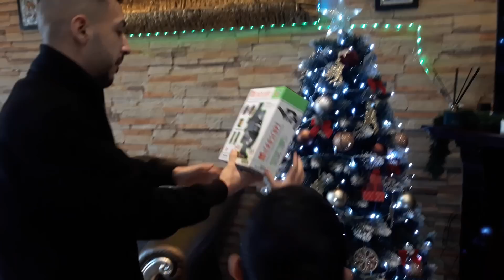David bucuros de cadourile primite! Pregătim masa de Crăciun! ❤️